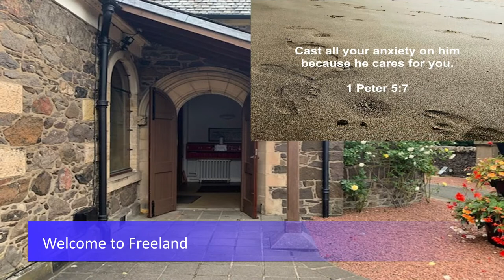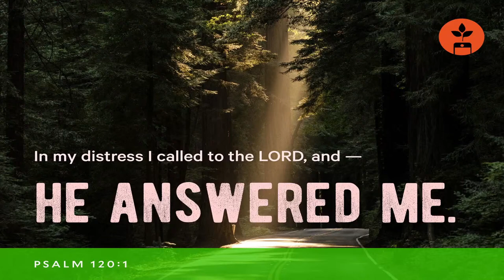Freeland Church - Sunday 6th June 2021